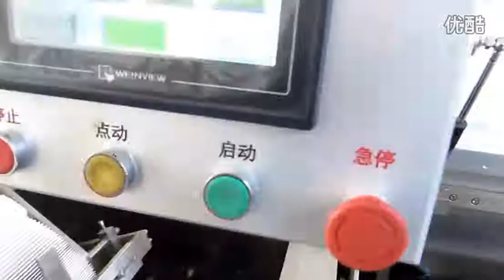plastic tube cartoning machine,horizontal cartoner device video,box packing machine solutions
Feature:
1.International famous brand of electrical component such as PLC touch screen, frequency inverters,etc.
2.Adopt human-machine operation system.
3.Automatically displaying device for trouble, speed and finished products counting.
4.Machine running without pressing if no products or incorrect position of products. And stopping automatically if incorrect position of product into carton after return or no cartons or out of leaflets continuous.
5.No products not suction leaflet, no leaflet not suction carton .
6.Automatic detection and rejection device for lacking blister goods and leaflets.
7.Protecting automatically for overloading.
8.stable performance , operation is easy .

About Packing：
1.All the products before delivery should be tested by assemble and debugging engineer, wiped up and cleaned, then wrapped by stretch film to protect it from moist. The precision part need to flexible package.
2.In addition, without standard tools, manual and other documents, and allow ex-factory confirmation sheet, the machine cannot leave factory All the products will be packed in wooden case. The exported products use plywood case to pack. The foot margin of equipment fixed tightly to make the machine can experience loading and uploading, the upward mark will be posted on the wooden case.